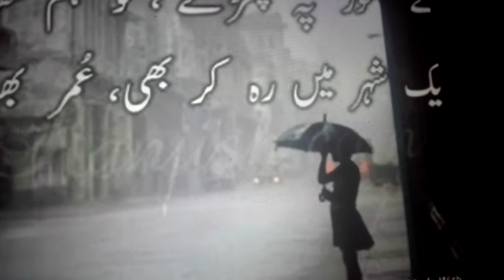Urdu poetry shot videos channel Pakistan